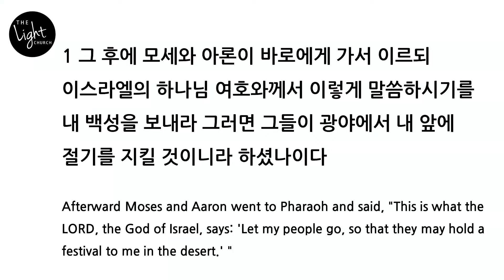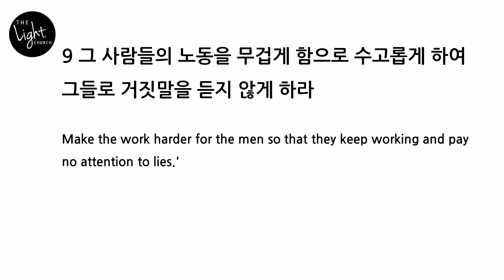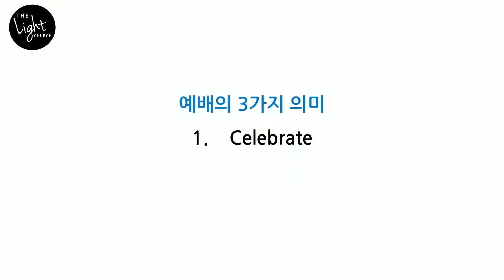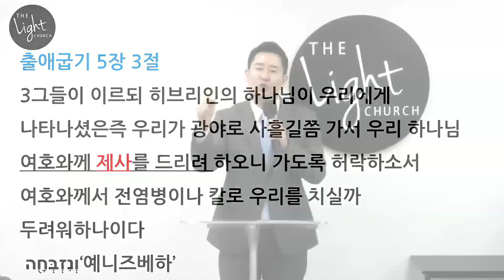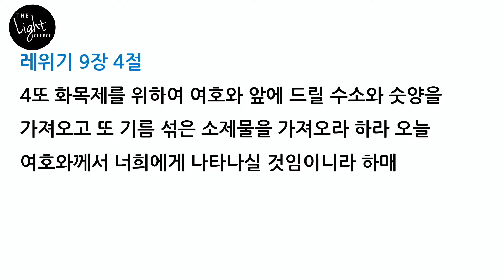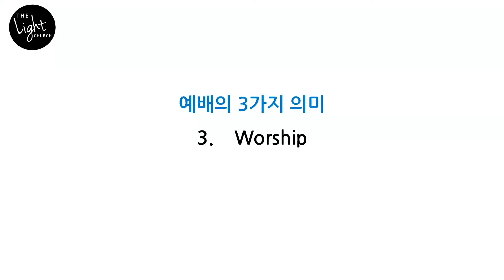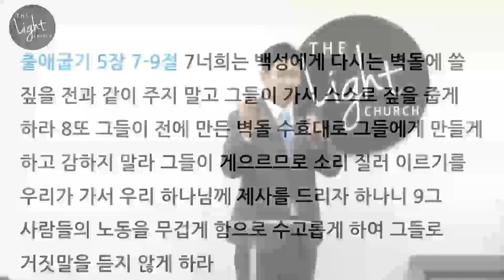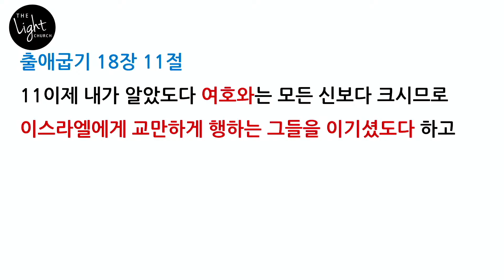2024.03.24 출애굽기 강해 (11) 출 5장 1-9 하나님께서 이스라엘 백성을 부르시는 이유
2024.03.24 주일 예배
출애굽기 강해 (11)
본문말씀: 출애굽기 5장 1-9
설교제목: 하나님께서 이스라엘 백성을 부르시는 이유